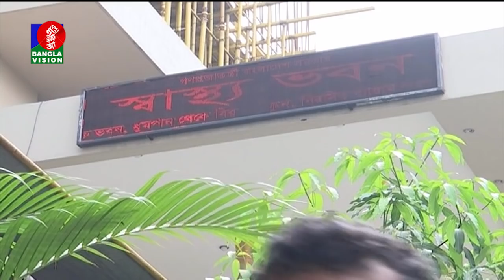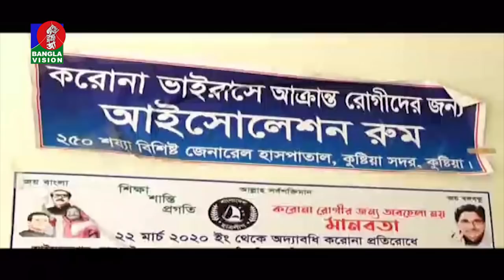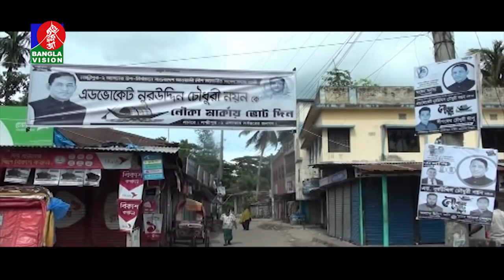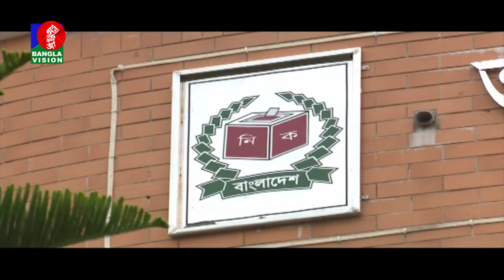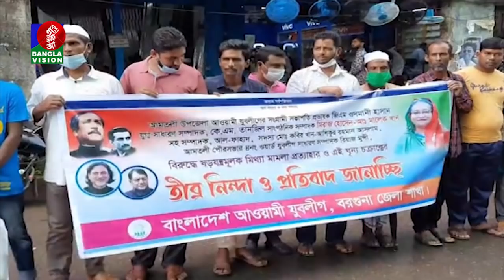সন্ধ্যা ৬ টার বাংলাভিশন সংবাদ | Bangla News | 17_June_2021 | 6:00 PM | Banglavision News